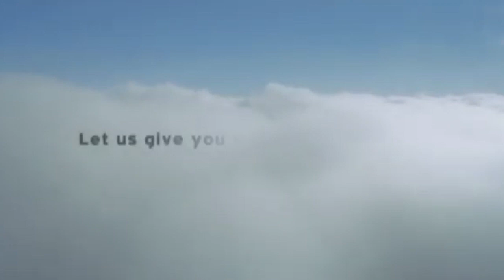GOL AIRLINES: Toy Plane (Marcello Serpa)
We have a complete article on the career of the much admired advertising creative leader Marcello Serpa and the signature characteristics of his work that we can learn from on the Budding site.